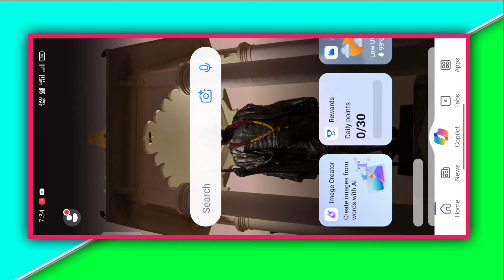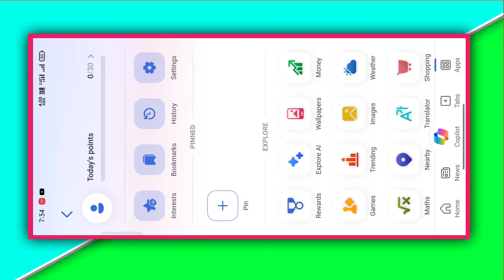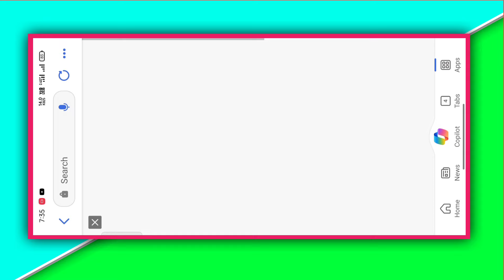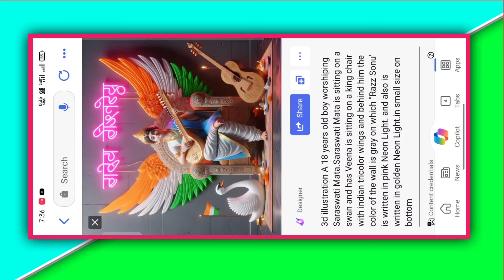Bing Images Creator Saraswati Puja😱Ai Image Creator Saraswati Puja🔥Bing Image Creator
About This Viedo👇

Hey guys! In this video I will so that bing image creator saraswati puja | Ai image creator saraswati puja | Bing image generator

Your qurries ✅

Hashtags...

Text:-

3d illustration A 18 years old boy worshiping Saraswati Mata.Saraswati Mata is sitting on a swan and has Veena is sitting on a king chair with indian tricolor wings and behind him the color of the wall is gray on which "Razz Sonu' is written in pink Neon Light. and also is written in golden Neon Light.in small size on bottom